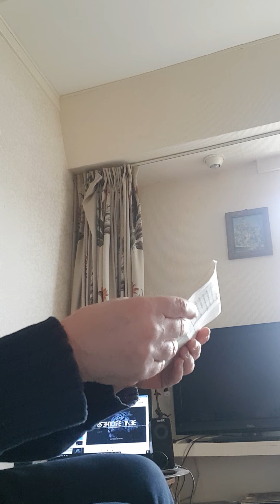Johny en ik: tijdbom- take 1